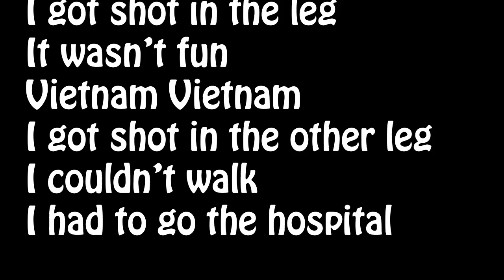Bayard Laylor Lyric Video - Vietnam (It Wasn't Fun)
I did this the day it was due because i hate school